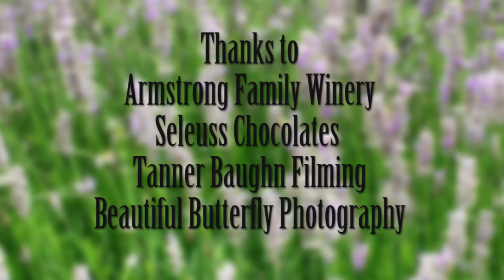AMAZING Lavender Farm + Product Review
Visit with Tom Frei from Woodinville Lavender and hear his story about the Lavender Farm.  He gives a few tips, from the Lavender Farm on the different ways to use lavender.

You can stroll the lavender fields and eat lavender ice cream while you enjoy your treat! Did I mention lavender chocolate! Super tasty and the lavender soap and other products are fabulous!

You can visit them at woodinvillelavender.com

Chocolate Lavender | Chocolate Lavender Cake | Lavender Farm | The Lavender Farm | Lavender Plant | Lavender Oil | Lavender Essential Oil | English Lavender |